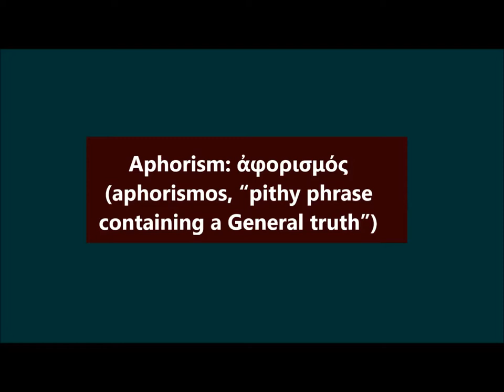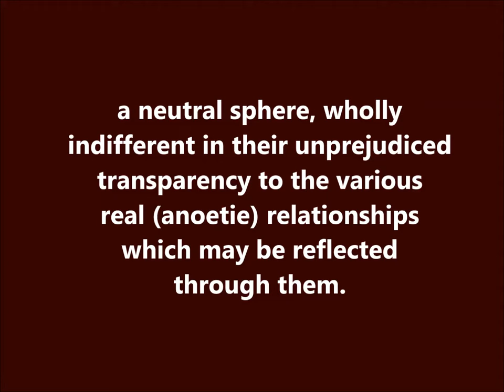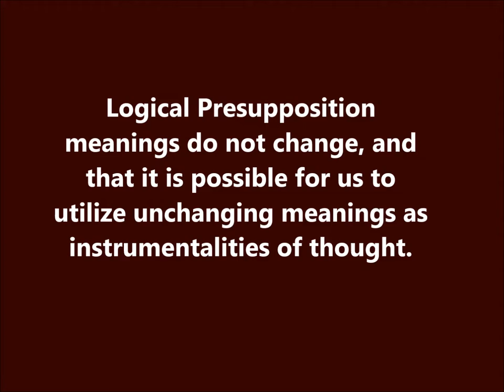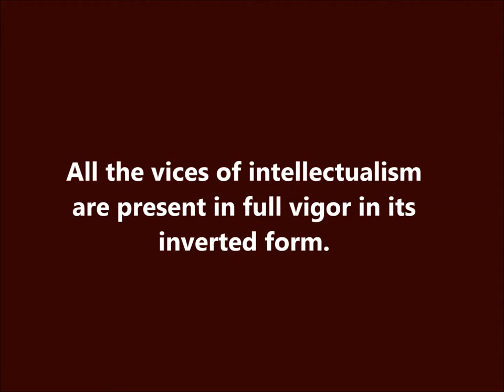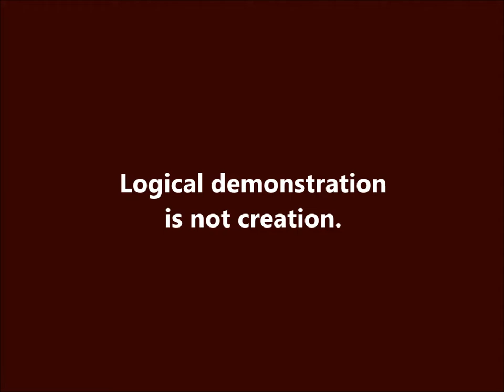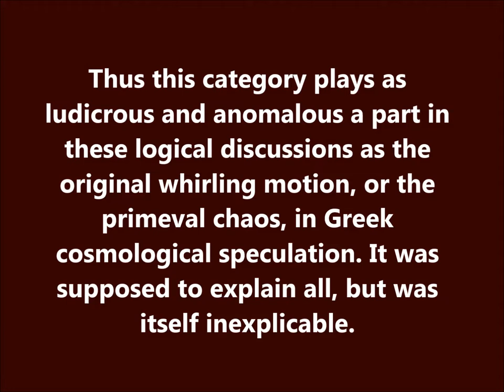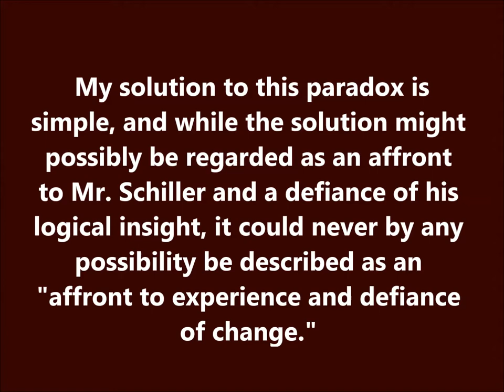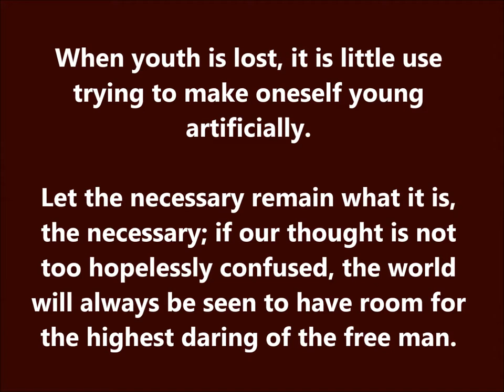David F Swenson "Sixteen Logical Aphorisms" (1918)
David F. Swenson translated many of the works of Soren Kierkegaard into English in the 1930's. He wrote this essay in response to some of the ideas of Friedrich Schiller (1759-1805). They deal with the problem of evil, the law of contradiction, the possibility of change as well as pragmatism and intellectualism.